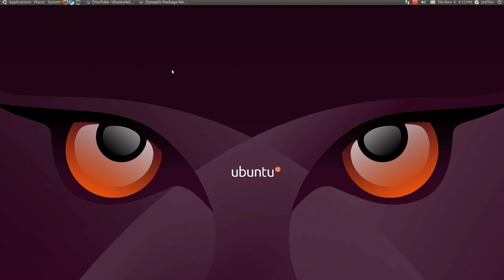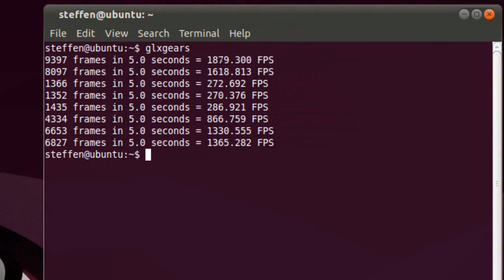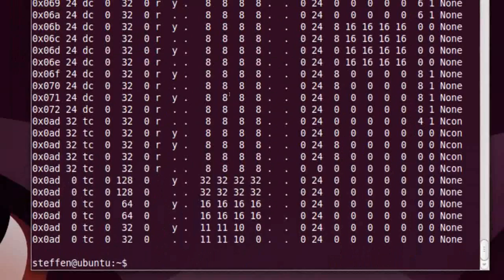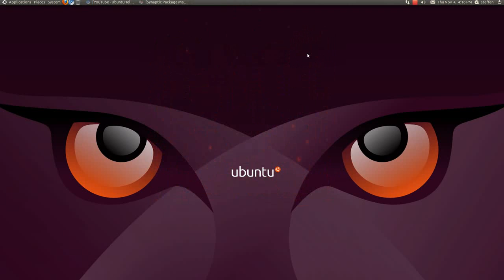Small Benchmark Tool - Ubuntu 10.10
This is a small benchmarking tool for Ubuntu. Not very demanding, but it does the job! All you have to do, is go to Synaptics and search for ''mesa-utils'' and install. After that, go to the terminal and type ''glxgears'' and a benchmarking tool will appear. Let it run for a couple of minutes (or hours) and close the window. Then you can see the FPS in the terminal. You can also type in terminal ''glxinfo'' and a list of your graphics information will appear. Have fun!